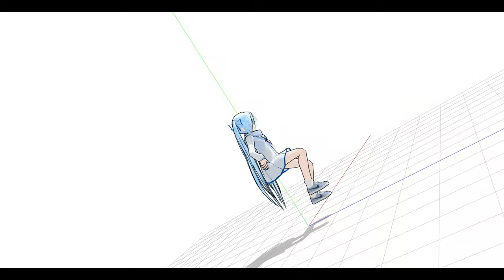[MMD MEME] get wifi anywhere you go! (ORIGINAL MOTION DL)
i got bored and wanted to make something original for once, so heres some crap i animated in like less than an hour.

model by lat, yohl
motion by me
dl links both have the same file